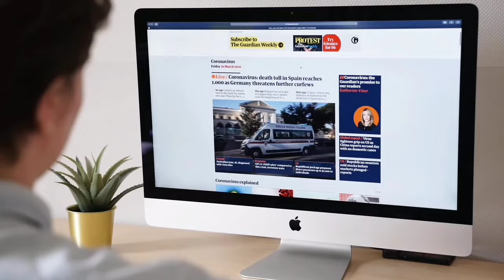JNU (Jahangir National University) Official Trailer Update | Siddharth Bodke, Urvashi Rautela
JNU 2024 MOVIE UPDATE/NEWS/RELEASE DATE/OTT✓

Director

STAR CAST :- SiddharthBodke, UrvashiRautela, PiyushMishra, RaviKishan, VijayRaaz, RashmiDesai, AtulPandey and SonnalliSeygall